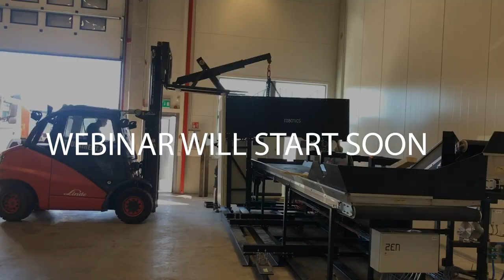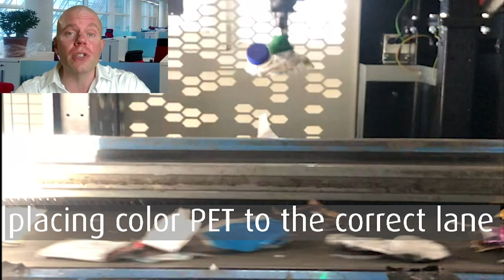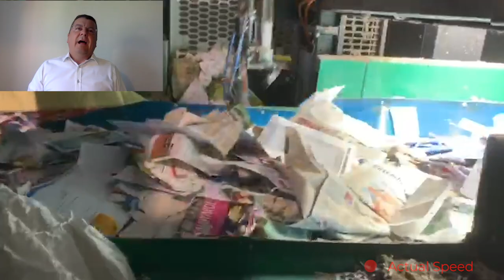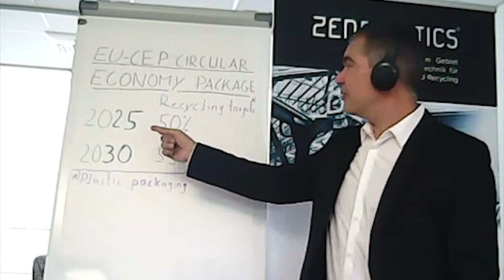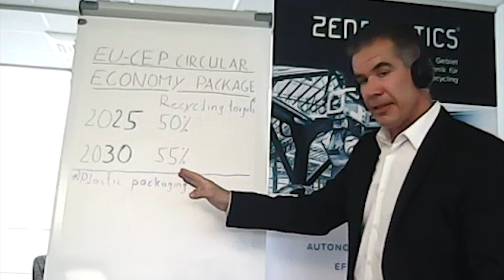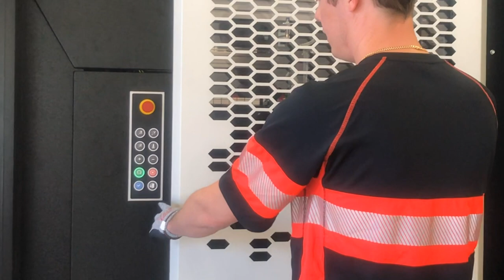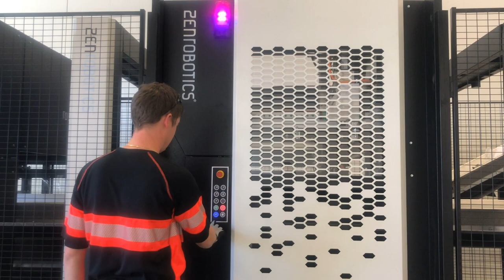ZenRobotics FAST PICKER product launch webinar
Recently ZenRobotics held a webinar where we presented our new product FAST PICKER.
For your convenience we divided the long webinar in two parts: Presentation of our solution by ZenRobotics experts and separately Q&A session.

With the online Launch of our FAST PICKER we wanted to take this opportunity and bring ourselves even closer to our customers, partners and friends.
Turning waste into value is what ZenRobotics is all about.  We believe circular economy will be the key factor for that change.
ZenRobotics fulfills our mission by focusing on close cooperation with our customers helping them creating value by providing the best waste sorting robots solutions.

We value your feedback and would appreciate your comment on the webinar.